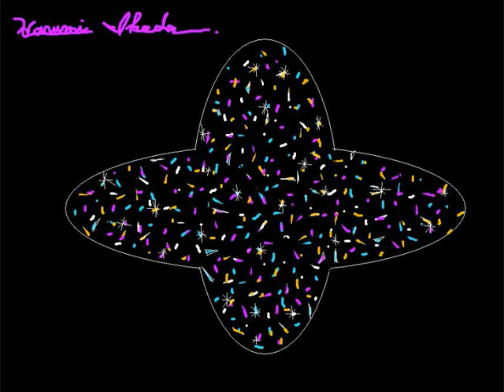Henk Bleker, Night view